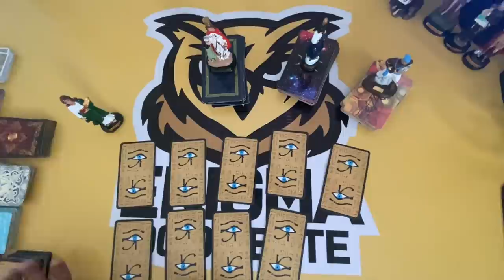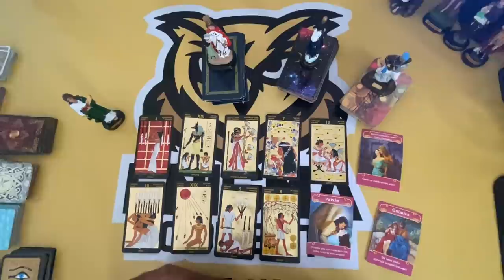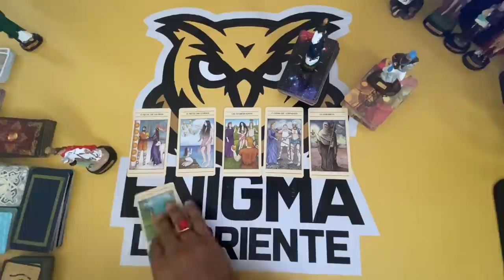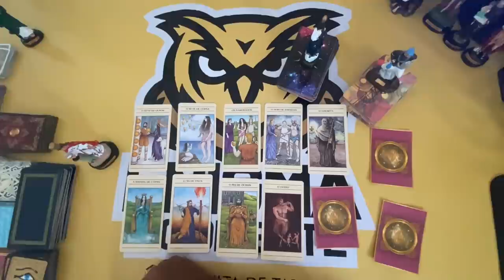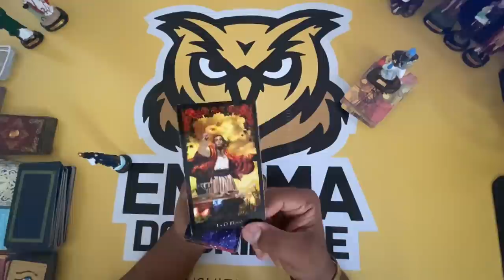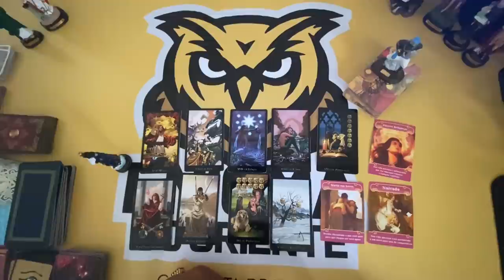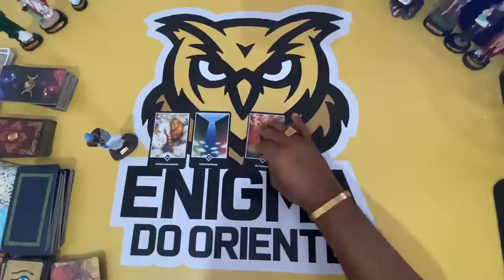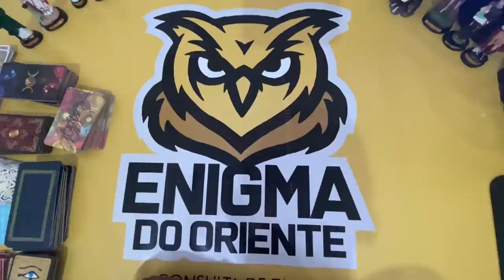O QUE ELE(A) ESPERA DE MIM E O QUE EU POSSO ESPERAR DELE(A)? Tarot Responde - Baralho Cigano Revela